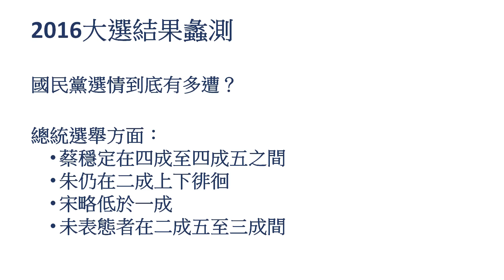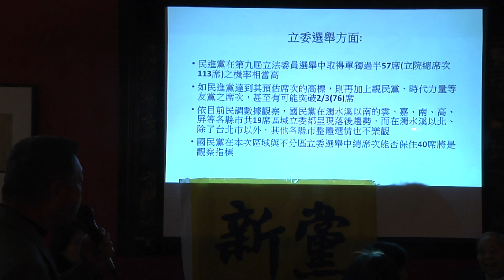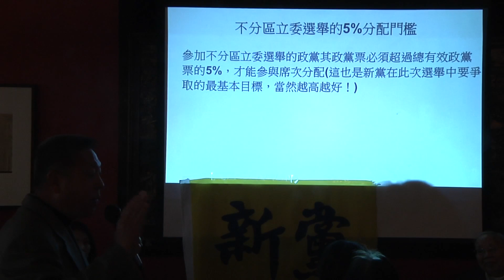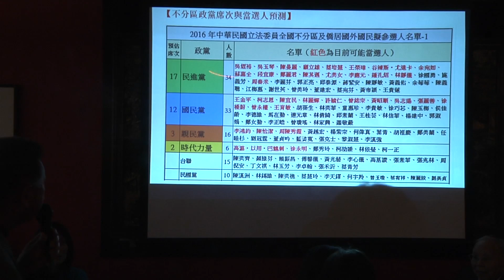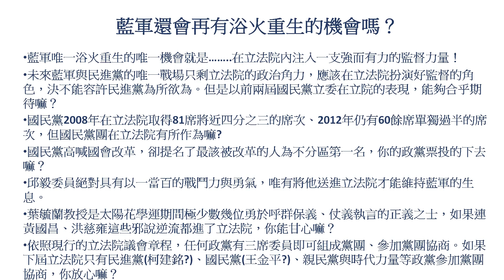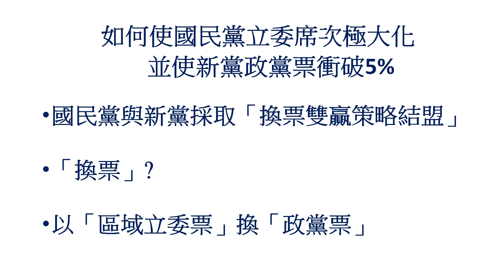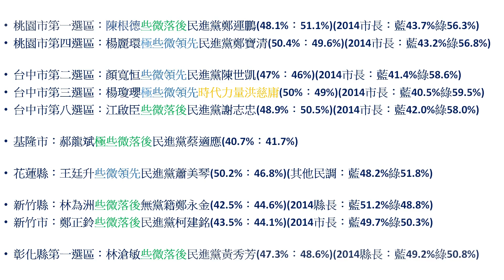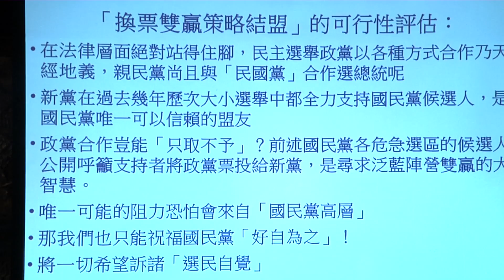DC20151219 換票雙贏策略結盟